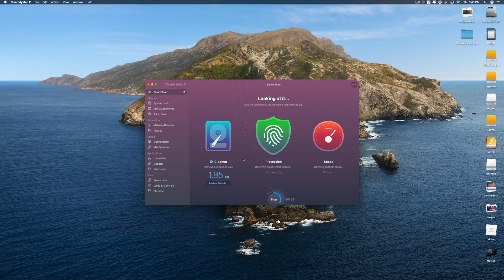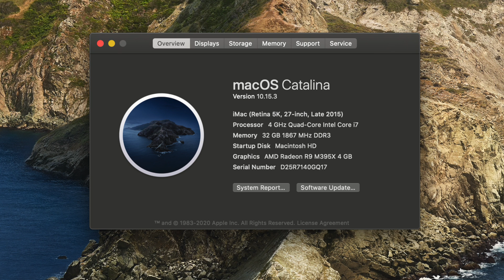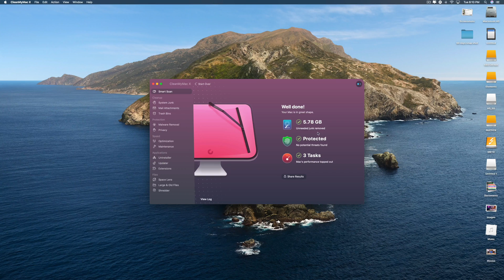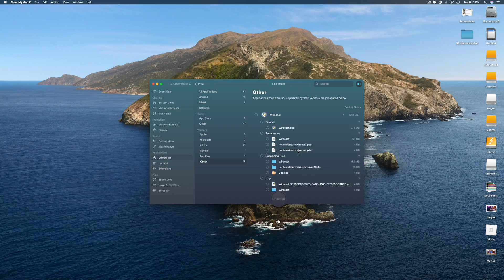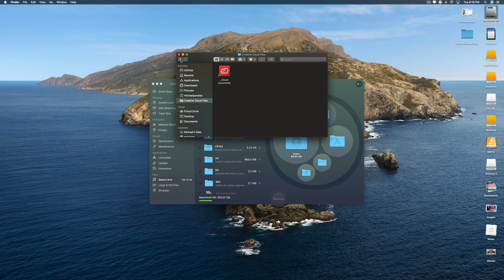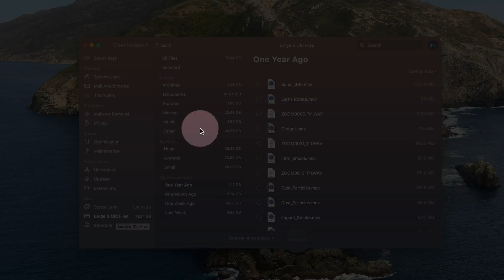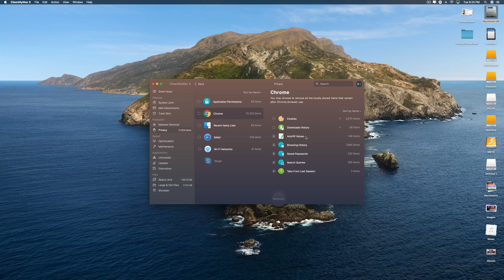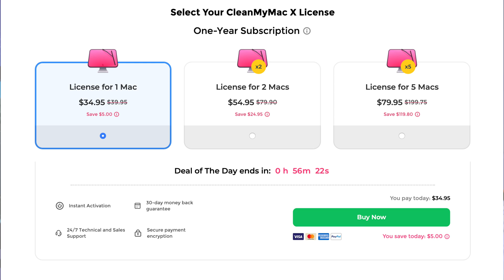How To Fix A Slow Mac- Clean My Mac X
Clean My Mac X has come a long way over the years and being able to keep your machine organized is so important but time consuming. Clean My Mac makes it super easy! Without this software I don't think my 2105 iMac would be running a good as it does allowing my to edit videos, use photoshop and search the internet at the same time. So be sure to check out MacPaw Clean my Mac X to keep your Mac running fast.